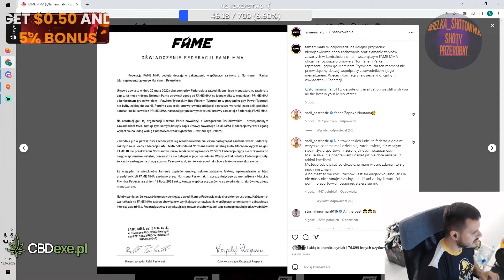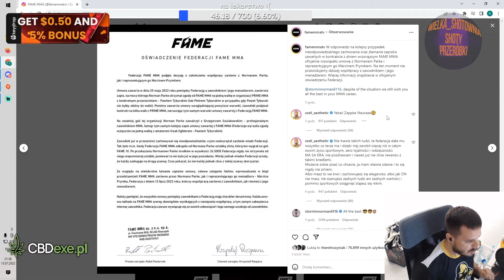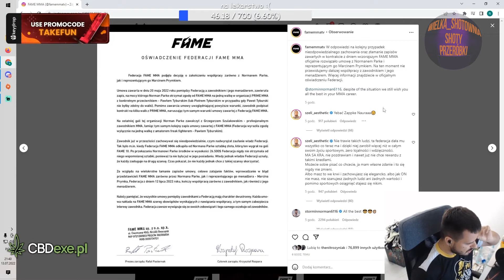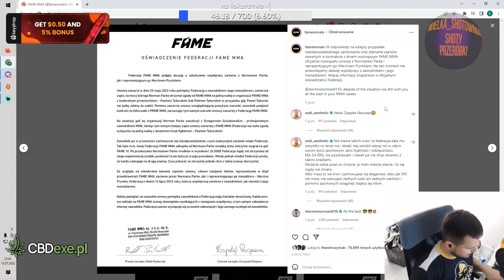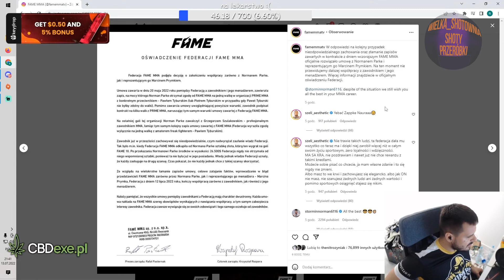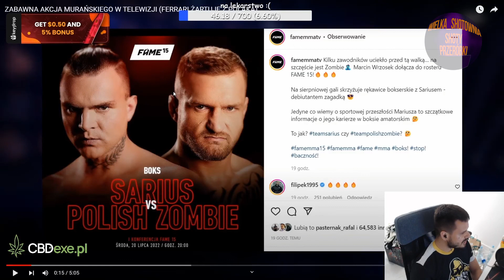Takefun o rozwiązaniu umowy Fame mma z Normanem Parke.